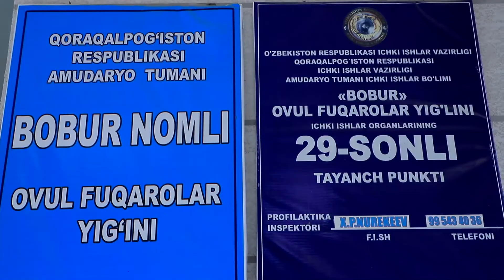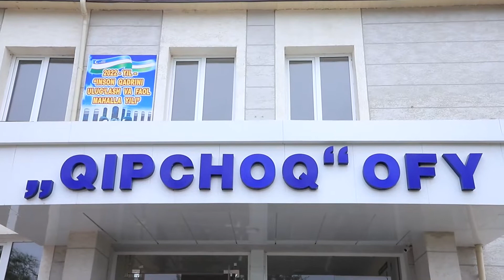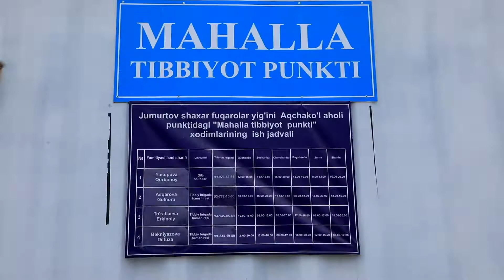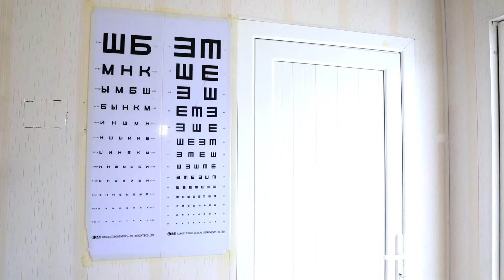Yangiliklar 28 07 2022